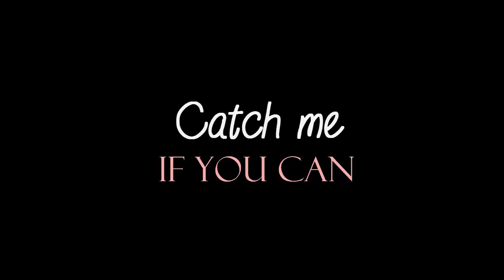Girls' Generation COVERING JESSICA JUNG - OT8 vs OT9 - 소녀시대 (SNSD) 제시카 정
Second part Soon
The songs which are in japanese were used because there were no korean version to match.